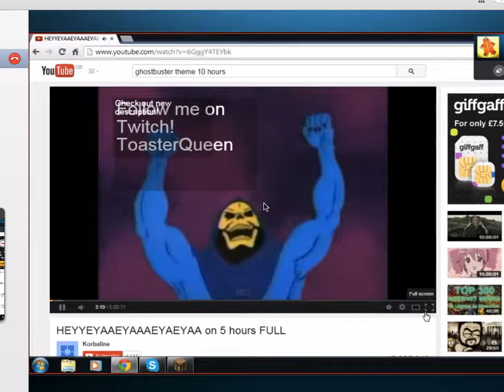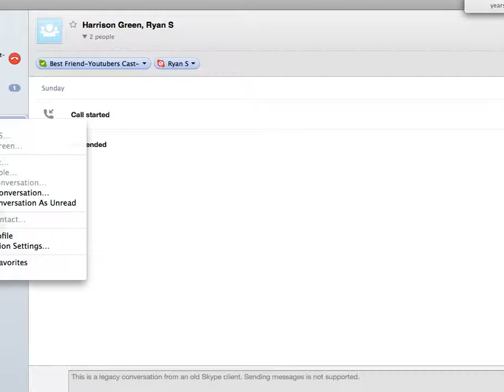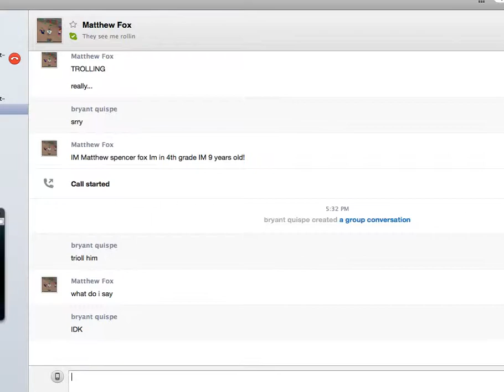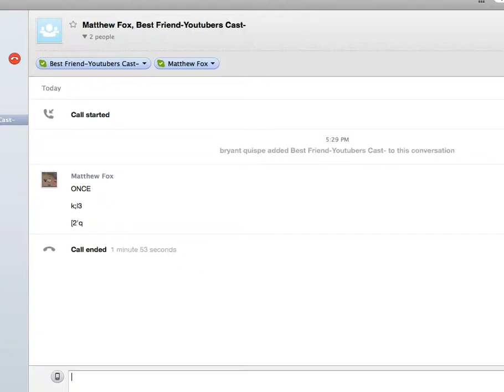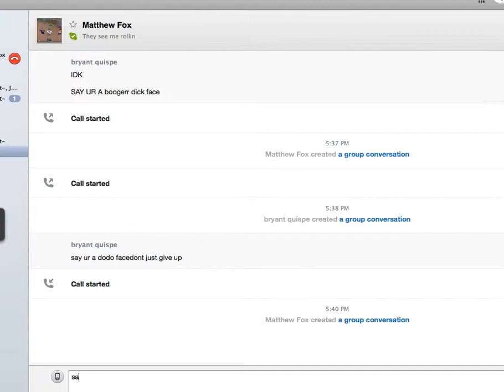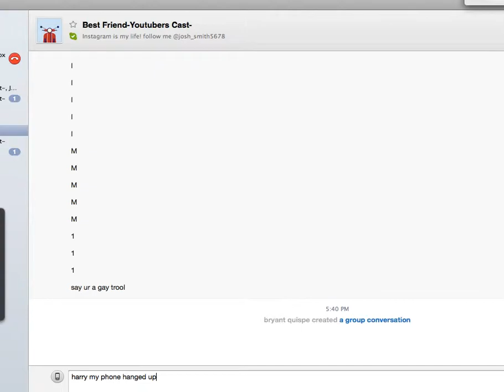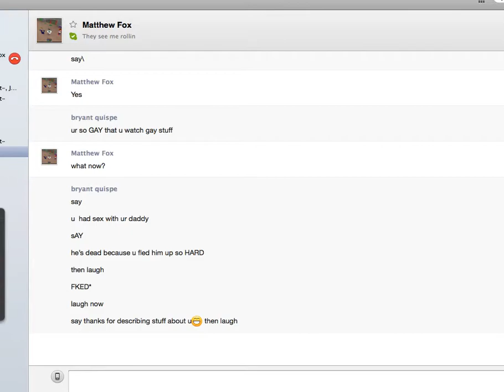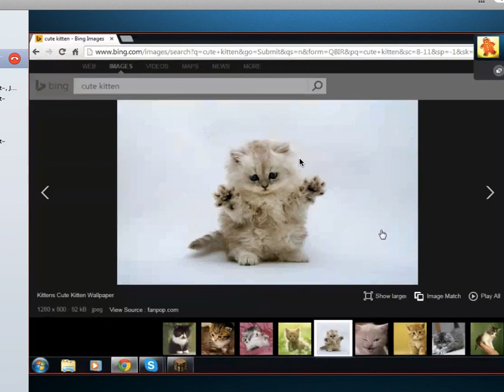Harrison And Matthew arguing(Skype call )